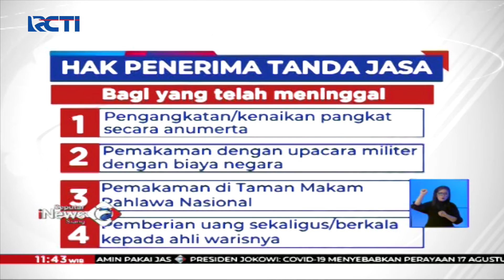Hak Bagi Penerima Tanda Jasa dari Presiden - SIS 14/08